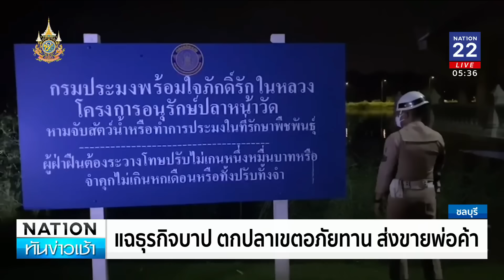แฉธุรกิจบาปจับปลาใน"เขตอภัยทาน"พื้นที่ชลบุรี | เนชั่นทันข่าวเช้า | NationTV22